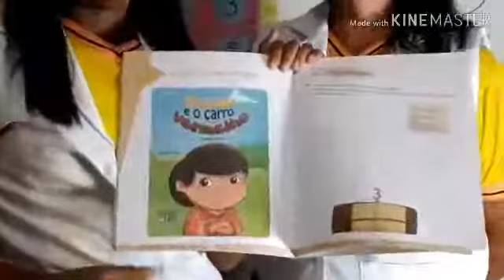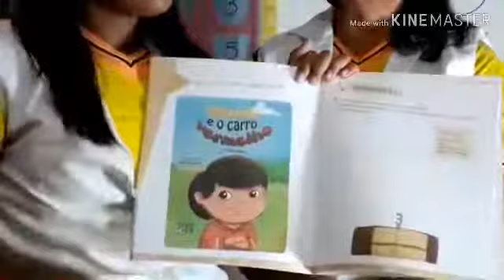Terça-feira INFANTIL III (Tia Lourdes e Tia Maria)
Bem vindos a nossa segunda aula da semana!
Bons estudos!